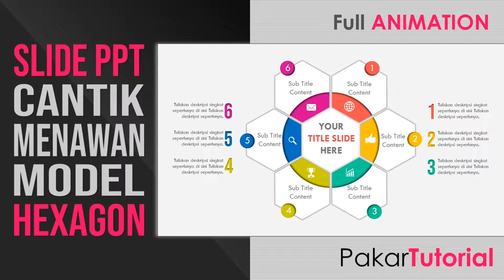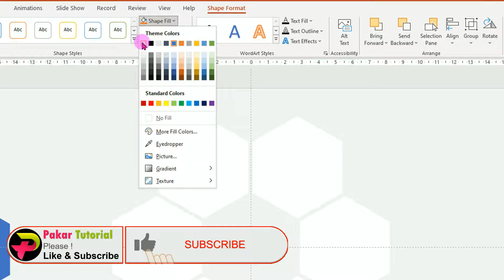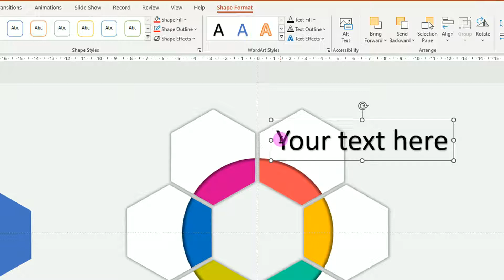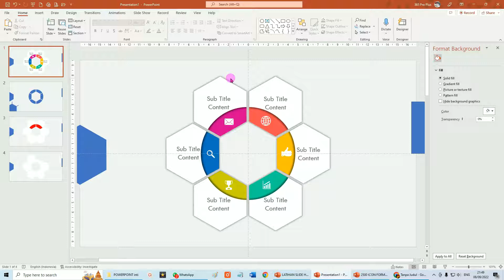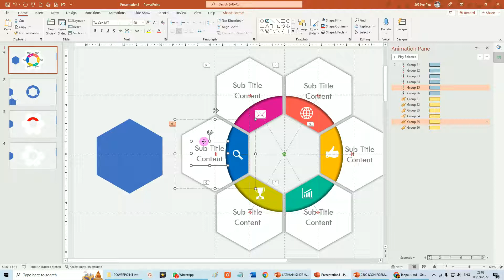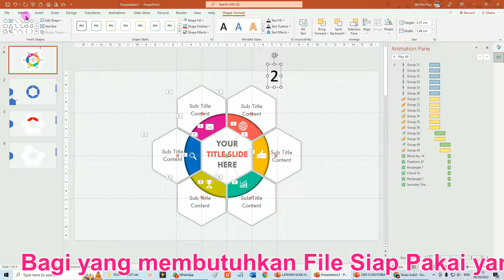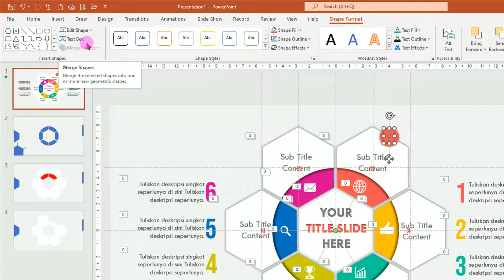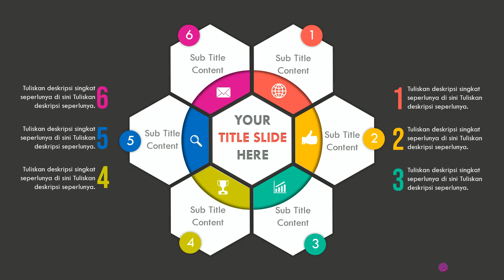Cara Membuat Slide PPT Cantik Model Hexagon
Presentasi yang hebat presentasi yang sukses dimulai dengan membuat slide PowerPoint yang menarik.

Video Tutorial PowerPoint dari Pakar ini menjelaskan dengan rinci bagaimana langkah-langkah Cara Membuat Slide Presentasi PowerPoint yang Keren dan Menarik yang dilengkapi dengan animasi gerak yang menawan.

🔽 LINK FILE MASTER:
Jika membutuhkan master file PowerPoint yang sepenuhnya bisa diedit seperti:
👉 Slide Master PPT,
👉 Template PPT Sidang,
👉 Template PPT Kekinian,
👉 Template PPT Profil Sekolah,
👉 PPT KBM, Cover, Intro,
👉 Sertifikat, Slide Grafik,
👉 Kartu Ucapan Digital,
👉 Slide PPT Cool, KPI Dhasboard, dll.

powerpoint interaktif
interactive powerpoint
pakar powerpoint
powerpoint bisnis
powerpoint business
business poerpoint
powerpoint
power point
microsoft powerpoint
presentasi powerpoint
slide powerpoint
slide ppt
contoh powerpoint
cara buat slide judul powerpoint
cara bikin slide title powerpoint
judul powerpoint menarik
contoh judul powerpoint menarik
slide judul powerpoint menarik
contoh slide judul powerpoint menarik
isi presentasi powerpoint
contoh isi presentasi powerpoint
slide isi powerpoint
cara buat slide isi powerpoint
cara bikin slide isi powerpoint
isi powerpoint menarik
contoh isi powerpoint menarik
slide isi powerpoint menarik
contoh slide isi powerpoint menarik